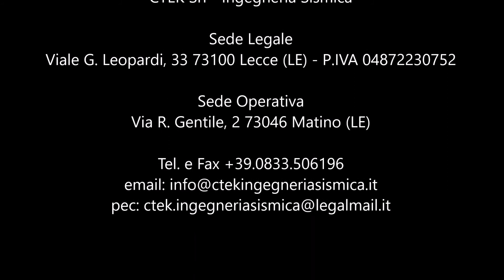Messa in Sicurezza di un Edificio Scolastico a Morciano di Leuca (Le)